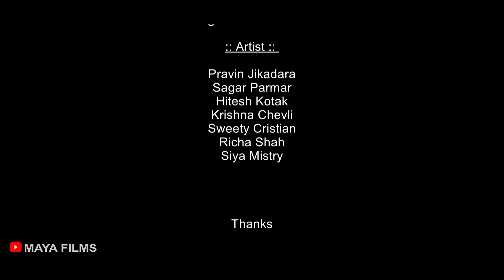ખુશી નો દિવસ ને દુઃખ ના આસુ ભાગ 2 | Khushi No Divas Ne Dukh Na Aasu Part 2 | Gujarati Short Film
Producer  :  Bhavesh Ambaliya, Rohit Ambaliya
Director    :  Himmat Jikadara
Writer       :  Dilip Dev
D.O.P        :  Namdev Jikadara, Bhavesh Ambaliya
Eaditor     : Pradip Jikadar (PS Video & Studio)
Music Lable : Ps video & Studio

:: Artist   ::
:: Artist   ::
Pravin Jikadara
Krishna Chevli
Siya Mistry
Richa Shah
Hitesh Kotak
Sagar Parmar